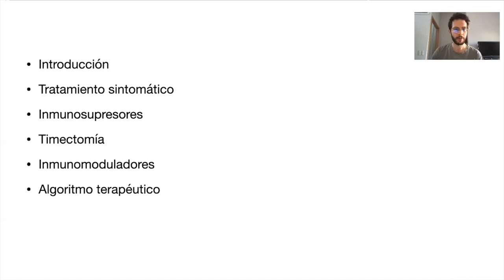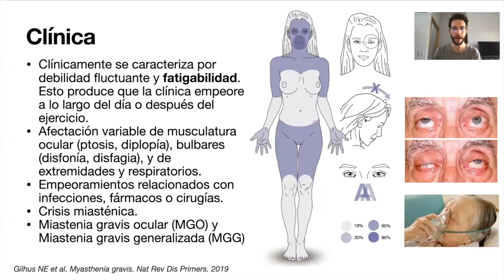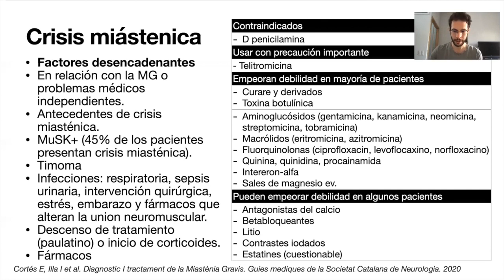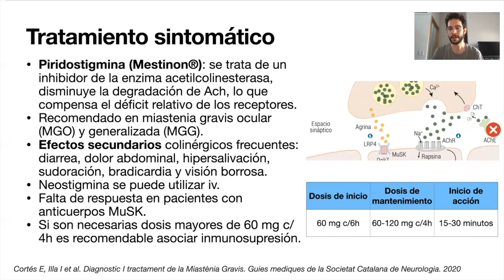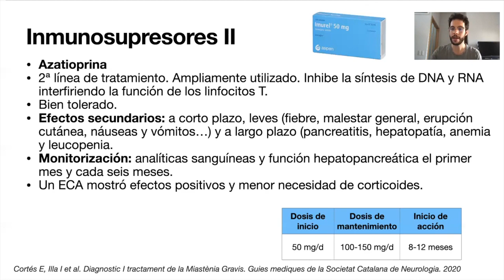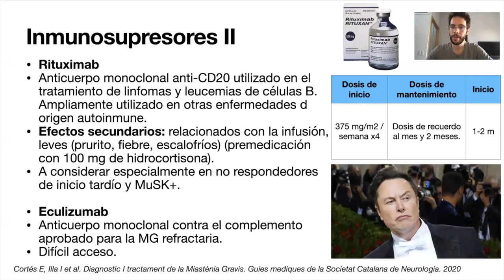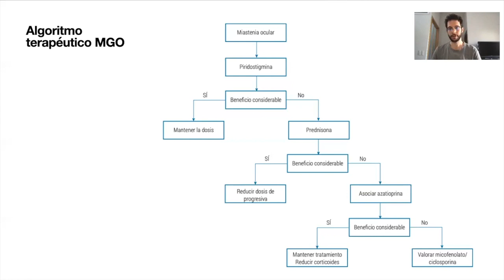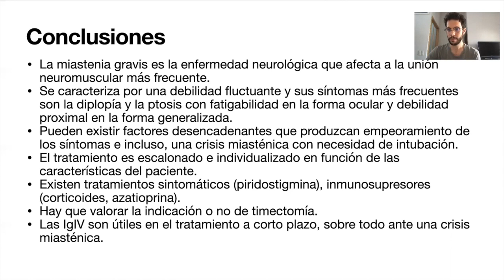Tratamiento en la enfermedad neuromuscular Miastenia Gravis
NEUROCONGRESO 2022